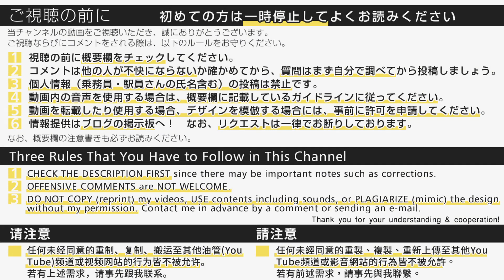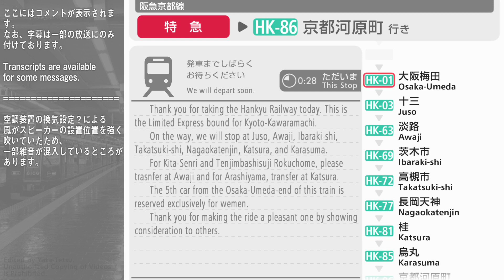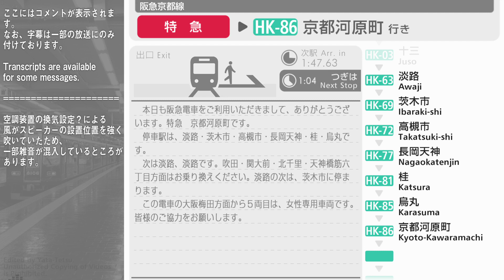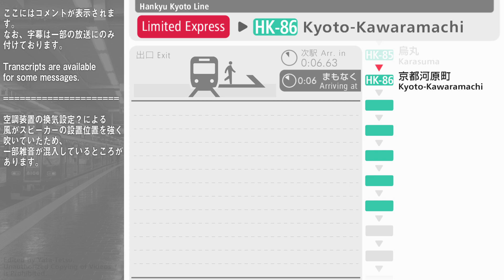車内自動放送 特急 京都河原町行き Limited Express to Kyoto Kawaramachi In-Train Announcements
= 日本語 Jpn. = = = = = = = = = = = = = = = = =

阪急京都線の特急　京都河原町行きで録音した車内自動放送です。

阪急の自動放送といえば、駅放送の乗り換え案内が充実しており、特に支線への乗り換え案内が主要ターミナル駅の放送に組み込まれていることで有名です。
車内自動放送でも駅放送の精神が引き継がれており、北千里方面や嵐山方面への乗り換え案内が停車駅案内の後に添えられています。

音声自体は実は京都線で車内自動放送が導入された直後に録音したのですが、収録ミスが原因でお蔵入りになり、再収録のめどが立たなかったのでこのままの音声で公開します。

【おことわり】
■音声編集について

■録音に使用した機材と動画編集ソフト
マイク　駅放送：ECM-G5M、車内放送：ECM-CZ10
ICレコーダー　DR-05

= English = = = = = = = = = = = = = = = = = = =
Welcome to Yata-Tetsu's Station & Train Announcements Channel from Japan!

The in-train automated announcements on the Hankyu Kyoto Line train from Osaka Umeda to Kyoto Kawaramachi.

[Notes]
I'm sorry but no requests will be accepted.
This is an unofficial channel of railroad companies.

[Copying My Videos, Using Sounds or Contents in My Videos]